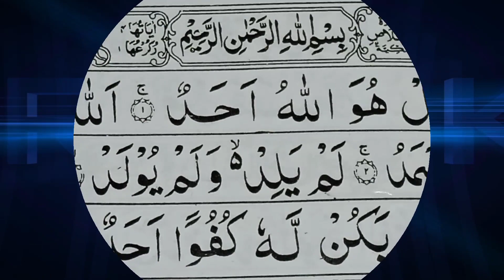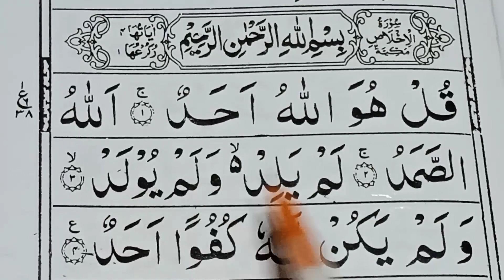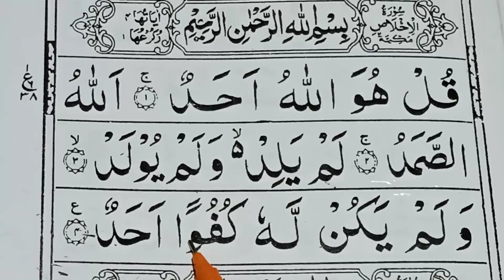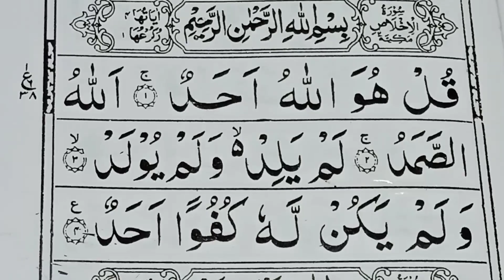how to learn quran | आओ कुरआन सीखें बिल्कुल शुरू से | sura e ikhlas | Amma para | mo.rafiknazak